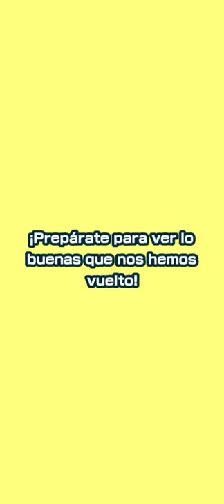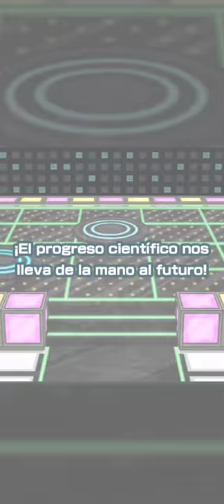💎SUMMON a por Keldeo + Ticket de Premios🎁 Pokémon Másters EX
Bueno hoy fue un gran día💎